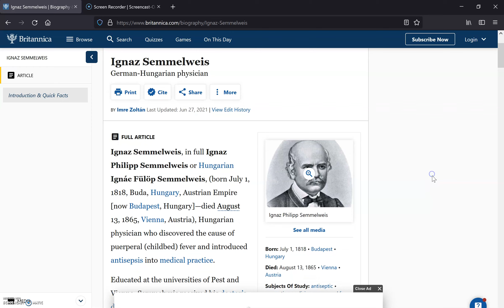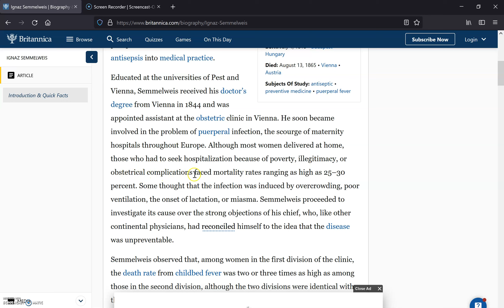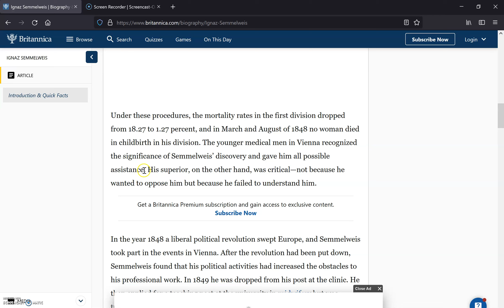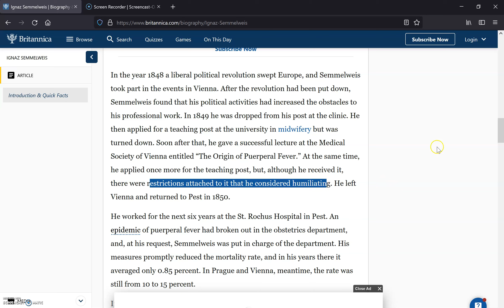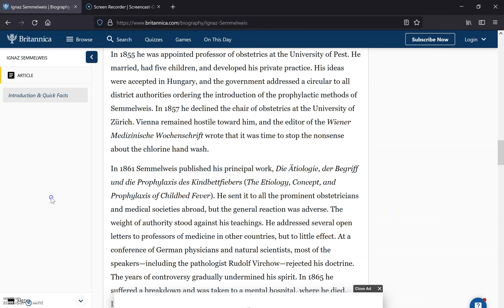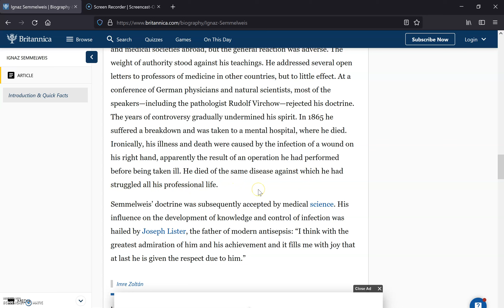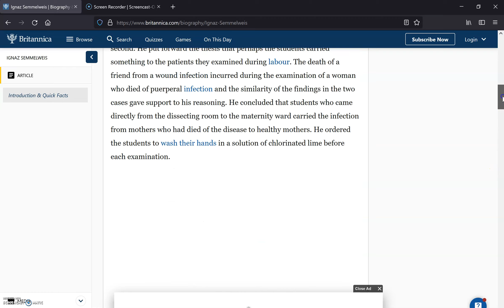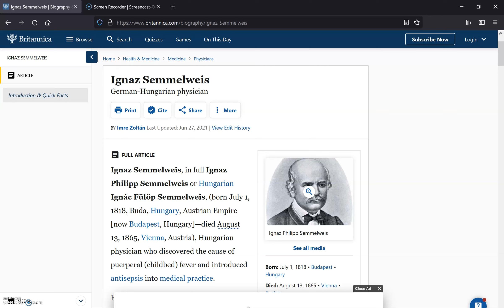SEE THE RESEMBLANCE? SEMMELWEIS AND CORONAVIRUS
love conquers all, even the establishment.